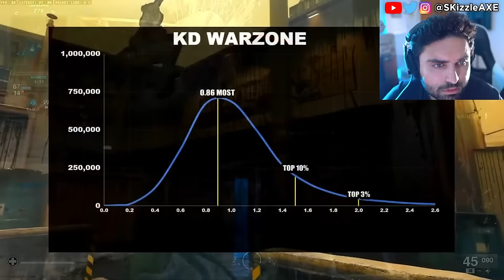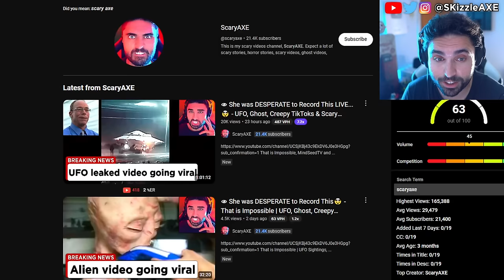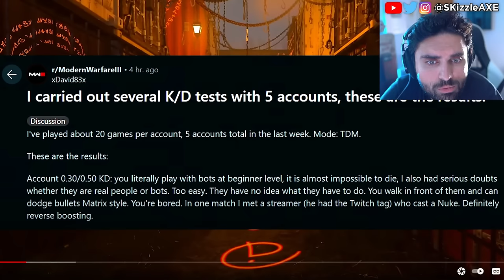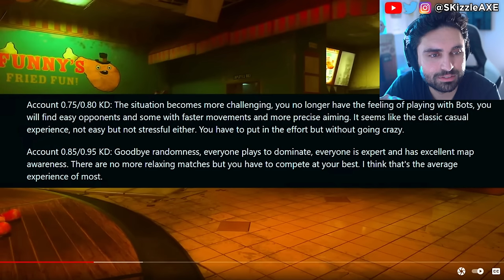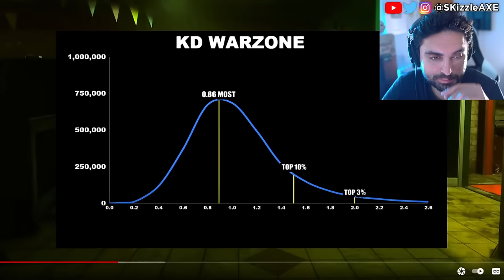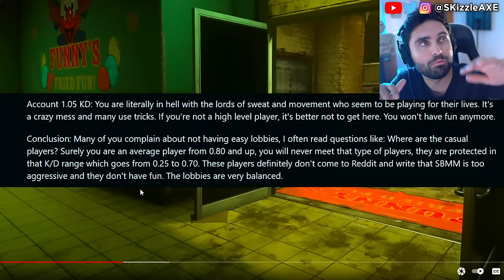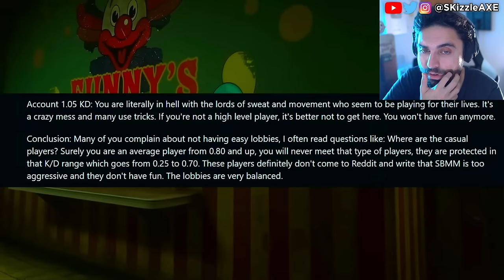IT JUST CONFIRMED... 🤯 - Activision SADLY doing it - Black Ops 6, Zombies, WOKE COD Warzone PS5 Xbox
We got Black Ops 6 BETA for multiplayer and these are the first impressions and review for Black Ops 6 and SBMM. We previously had Black Ops 6 gameplay leaked online and Treyarch & Activision revealed the official Black Ops 6 zombies gameplay. Yes we got our first look at Black Ops 6 zombies. Somebody got to play Call of Duty Black Ops 6 early and that's how he leaked the BO6 gameplay from the Black Ops 6 multiplayer Beta. I also covered news on DrDisrespect, MrBeast, Kris Tyson, Penguinz and Asmongold in the last video. Call of Duty also got hit with woke disaster and Activision revealed Black Ops 6. PlayStation revealed Concord and Silent Hill 2 during State of Play but apparently it's woke. Insomniac Games calling for more representation in Marvel Wolverine game. Stellar Blade Releases UNCENSORED Outfits After Gamers Fight Back | Woke Games Journalists Are MAD. Asmongold is getting some heat because of Assassin's Creed Shadows.